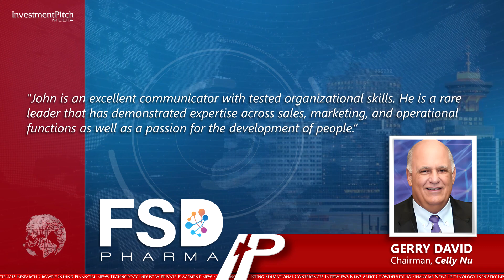FSD Pharma grants Celly Nu exclusive rights to revolutionary recreational alcohol misuse technology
230622
FSD Pharma Inc. (NASDAQ:HUGE) (CSE:HUGE) (FSE:0K9A), a biopharmaceutical company dedicated to building a portfolio of innovative assets and biotech solutions for the treatment of challenging neurodegenerative, inflammatory and metabolic disorders, has entered into a non-binding letter of intent with 1319741 B.C. Ltd., an unlisted reporting issuer, which will be renamed Celly Nutrition Inc.

It is intended that FSD Pharma and Celly Nutrition or “Celly Nu” will enter into a definitive licencing and loan agreement whereby FSD will provide Celly Nu an exclusive licence to commercialize products developed using FSD’s IP for alcohol misuse technology for recreational applications.

Concurrent with closing of the transaction, FSD intends to loan Celly Nu up to $1,000,000 on a secured basis with a term of 3 years, bearing interest at 10% per annum.

Celly Nu will pay FSD a licence fee by issuing 100,000,000 shares and a 7% royalty on gross revenue should a product be commercialized.

FSD may distribute some or all of the Celly Nu shares its shareholders in the future.

The product being developed, UNBUZZD™, is designed to accelerate alcohol detoxification.

In this short video, Kevin Harrington discusses this technology.

Celly Nu will appoint John Duffy as Chief Executive Officer.

Mr. Duffy is a strategy-driven and results-oriented Executive with close to three decades of successful consumer goods experience.

Most recently, John was Co-Founder, Executive VP and Chief Commercial Officer at Legends Access LLC where he created and managed the influencer, social media and e-commerce platforms while developing partnerships with fortune 500 clients.

Prior to Legends Access, John spent more than 22 years in the Coca-Cola system including roles of increasing responsibilities across multiple functions, including Vice President of National Sales, where he led the customer management team responsible for the Coca-Cola systems’ largest foodservice distributor, Sysco.

FSD’s recently appointed Advisory Board members, Kevin Harrington and Gerry David, who cumulatively have generated billions of dollars of sales and value for brands and shareholders, will be actively involved in Celly Nu, overseeing all operations, including marketing, with Mr. David taking the position of Chairman.

Gerry David is best known for his five-year tenure as CEO at zero-calorie fitness drink maker Celsius Holdings, Inc. where he spearheaded a turnaround that resulted in a global sales explosion, influx of capital from notable strategic investors, and a rise in market capitalization that increased shareholder value 35-fold by exceeding $9 billion.

Gerry David, commented: "John is an excellent communicator with tested organizational skills. He is a rare leader that has demonstrated expertise across sales, marketing, and operational functions as well as a passion for the development of people.”

FSD will retain all rights to medical and pharmaceutical applications under its umbrella to further develop the franchise.

Zeeshan Saeed, President and Executive Co-Chairman, stated: “We chose to differentiate pipelines compartmentalizing the pharmaceutical products from recreational products, to enable it to be brought to market faster. I am thrilled to provide HUGE shareholders an extremely rare opportunity to participate in a company that not only has a strong and diverse pharmaceutical pipeline, but also a venerable marketing gurus Kevin Harrington and Gerry David are paired for the first time to provide oversight and direction for a first-in-class product.”

FSD Pharma’s Zeeshan Saeed and Dr. Lakshmi Kotra will join the board of Celly Nu.

FSD Pharma is a biotechnology company with three drug candidates in different stages of development.

The shares are trading at US$1.38 on NASDAQ.

For more information on the company’s drug candidates, please visit the company’s or contact Zeeshan Saeed, Founder, President and Executive Co-Chairman, at or email or .